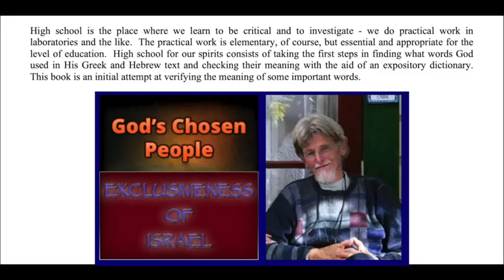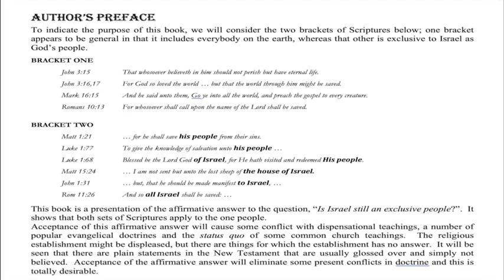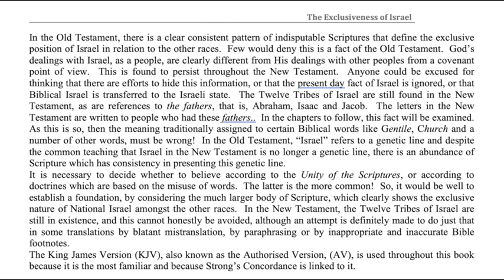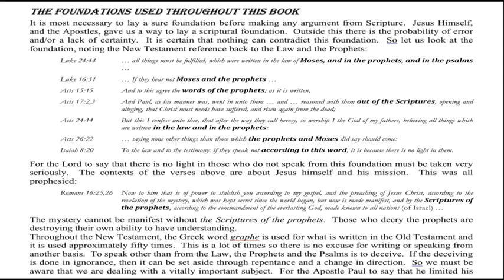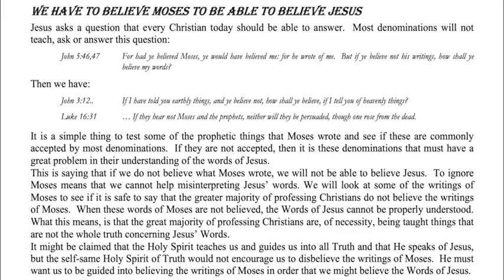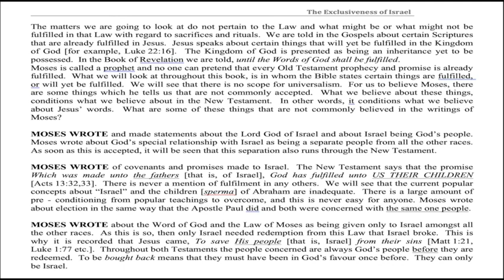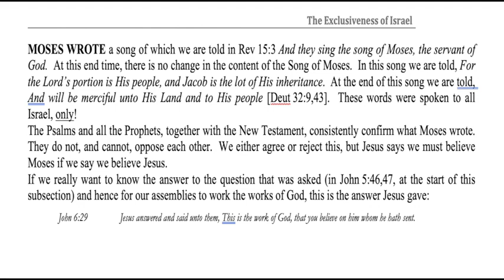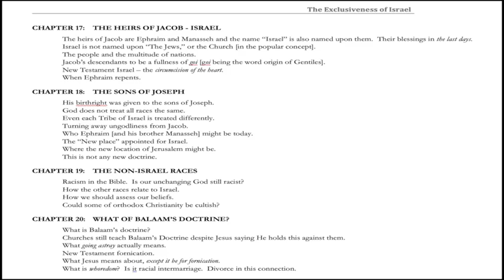Exclusiveness of Israel by Arnold Kennedy - Introduction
Source: Truth that Matters
EOI-1, INTRODUCTION to The Exclusiveness of Israel